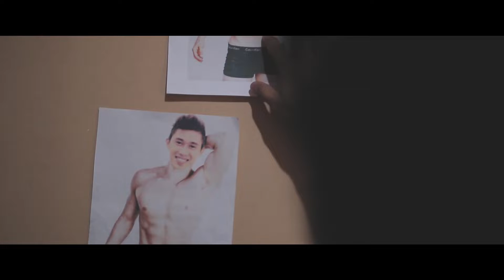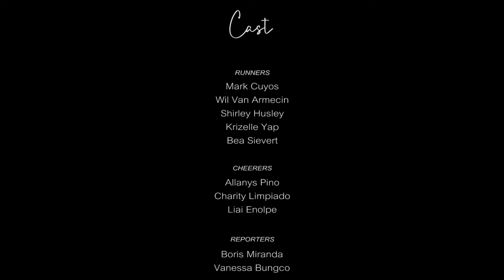UCSM BLOCK 3 - Athletics (A Love Story Untold)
"Dapat ba akong ngumiti dahil magkaibigan tayo? O dapat ba akong malungkot dahil hanggang dun lang tayo?"

A "Disciple of Allanys" Productions present: A Love Story Untold (And Will Never Be Told). This is a story of a boy, standing in front of another boy, asking him to love him.

[Common injuries on athletic sports (track and field), diagnostic imaging used for work-up, and expected findings for the injuries.]